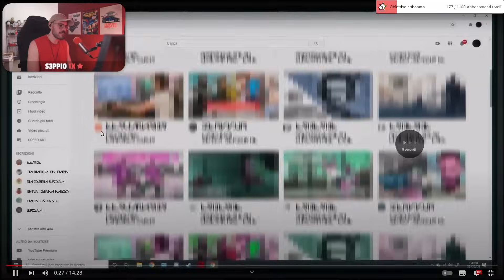RADE MI NOMINA IN UN VIDEO??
Ragazzi oggi vi andrò a mostrare una Reazione su Rainbow Six Siege o R6 a RadeTheKing di un suo video. Vi andrò a far capire dove sbaglia e cercherò di spiegarvi come giocare su Rainbow 6.

Youtuber del video: @radetheking98

📱 Social
◾ Secondo Canale: @reizivii